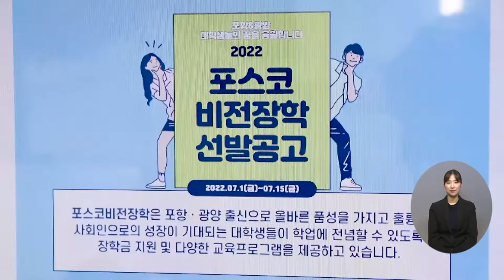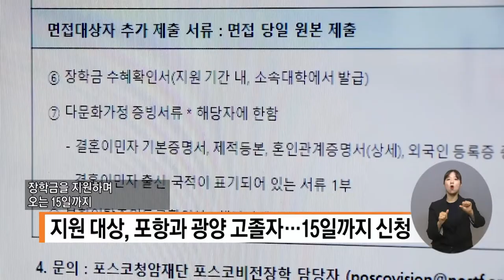복지TV뉴스 1612회 7월 6일 (수) 주요7 포스코청암재단, ‘2022 포스코비전장학생’ 모집 문경화 기자